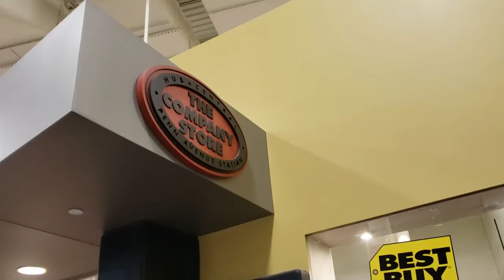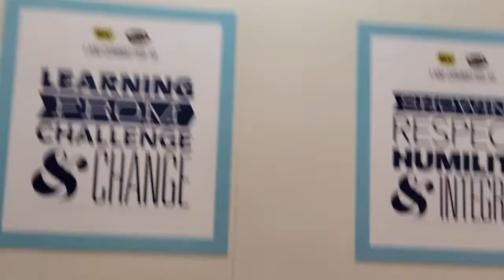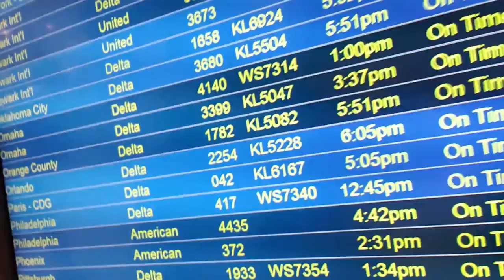Google Expert Training in Minneapolis Part 2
The last days of the Google Expert Training.
I had some fun at the Best Buy corporate office, but i'm happy to be home.